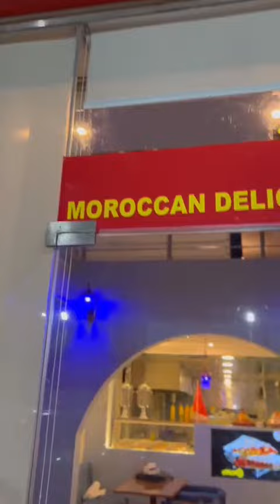تم افتتاح مطعم اللذة المغربية بمدينة الخبر بحلة جديدة بعد اصلاحات التوسيع والتجهيز للعوائل كدلك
مطعم مغربي باطباق لذيدة وصحية مع طباخين متمرسين بالحفلات والعراس المغربية